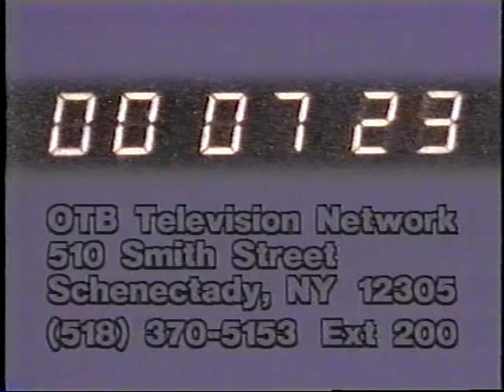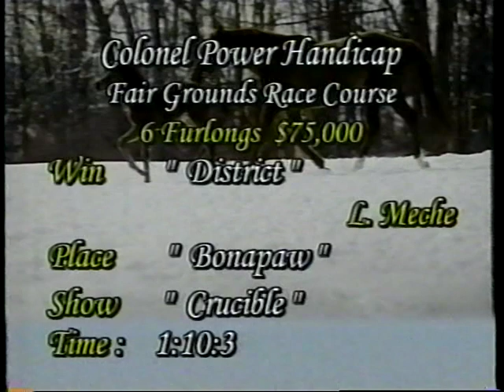Horse's N Course's January 15, 2001